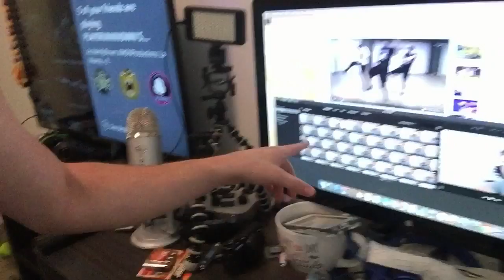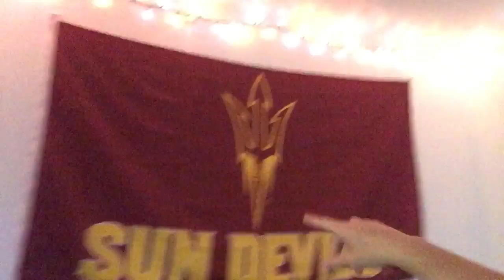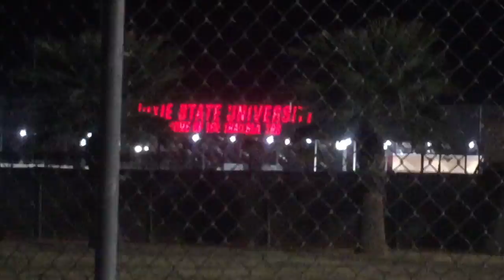Vlog #3 James does a Kobe!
Another fun day seeing friends and getting Taco Bell!

THUMBS UP!